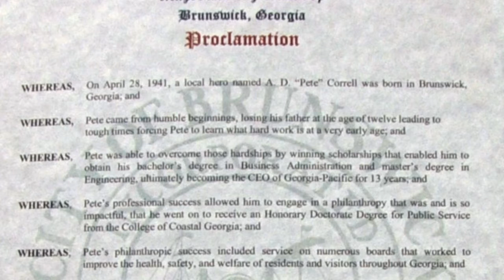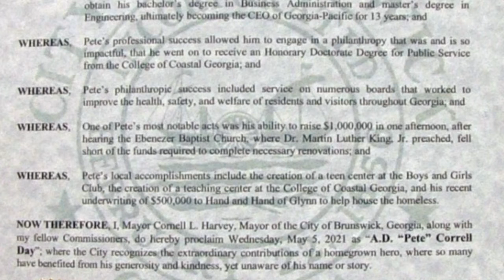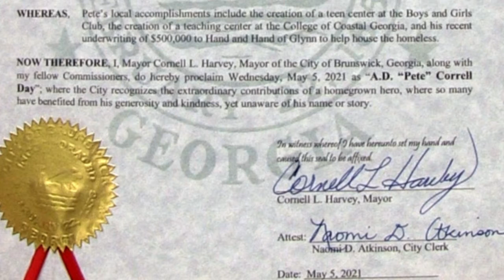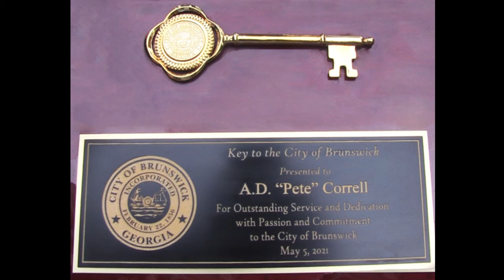Pete Correll Day